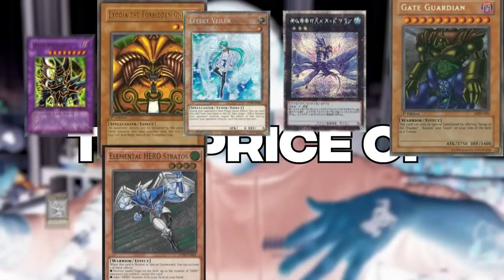Does @DistantCoder Know Yugioh Prices?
Amazing Defendersl AND Photon Hypernova pre-orders are HERE!

➤TCGPlayer Link!